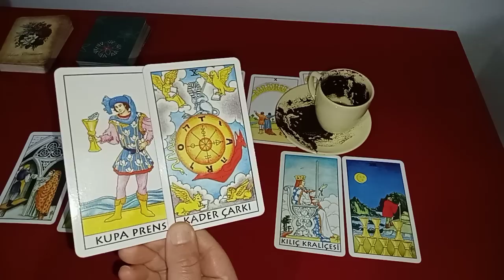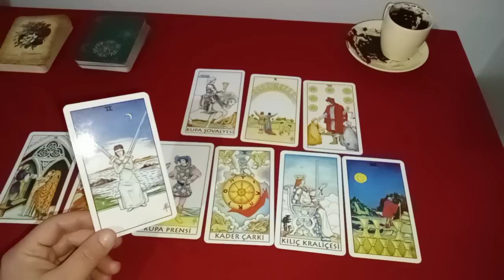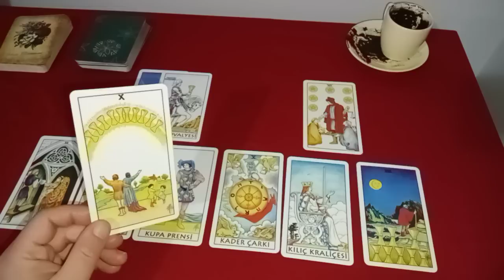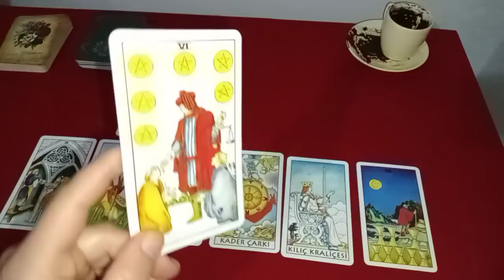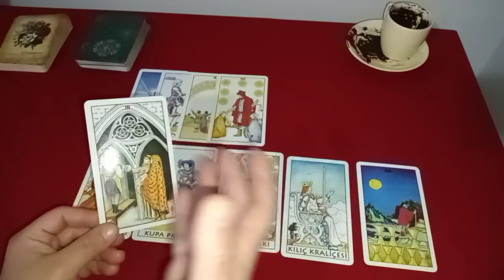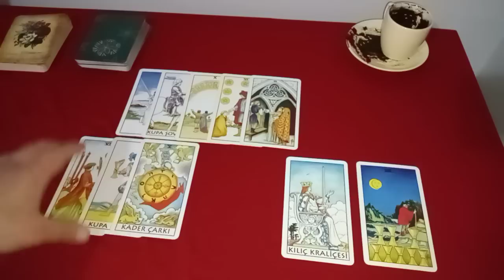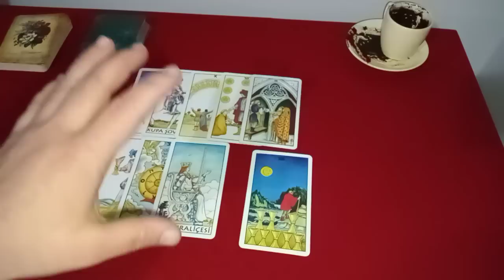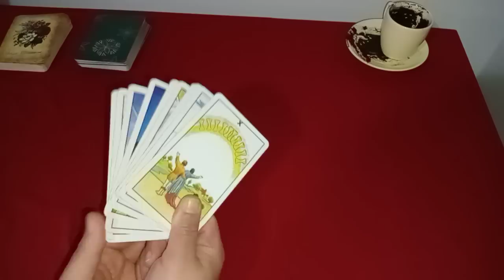18 OCAK ÇARŞAMBA GÜNÜNE NİYET ÖZEL KAHVE VE TAROT AÇILIMI 🧿 MÜKEMMELDİ 👌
MANEVİ BİLGİLER